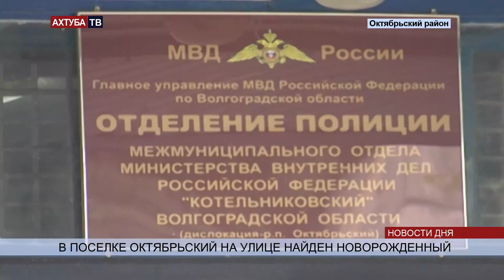В Октябрьском спасли оставленную на улице новорожденную девочку